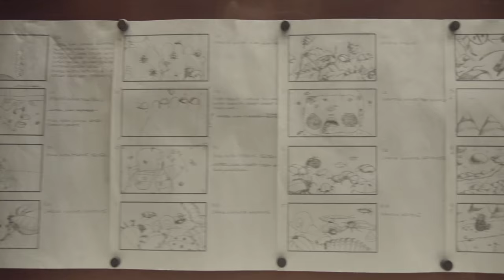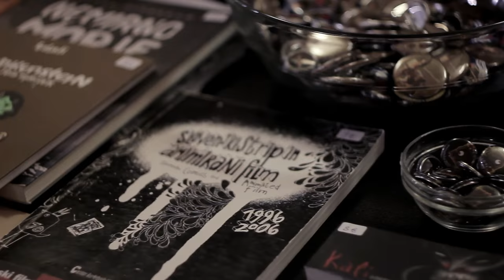Animateka 2016 - Day 2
Poglejte kaj je prinesel festivalski torek!

See what Tuesday has brought!

Snemalci: Igor Sukur, Jaka Arbutina, Simon Intihar, Blaž Kumše, Vjekoslav Mikuz.
Montaža: Darko Petan